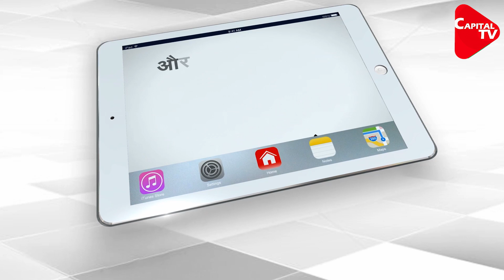Absurd Statement Of The President Of Jamiat Ulema-E-Hind On Muslim Girls | Dr. Manish Kumar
If you want to save your daughters from obscenity, do not teach with boys - Arshad Madani Maulana Arshad Madani, president of Jamiat Ulema-e-Hind, expressed concern over Muslim girls leaving Islam and called for setting up separate educational institutions for girls, asked non-Muslim families not to educate their daughters with boys and co Do not send education to schools